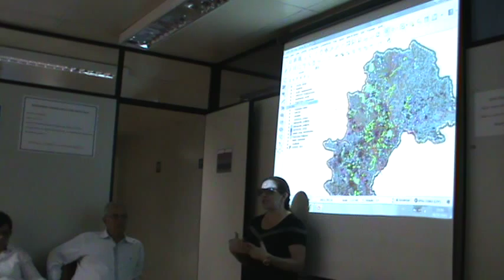Concidade reunião 26/11/15 (5/8)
CONCIDADE - CONSELHO DA CIDADE DE CAMPINAS
EDITAL DE CONVOCAÇÃO - 62ª REUNIÃO ORDINÁRIA 26/11/2015
CONVOCAMOS os senhores conselheiros titulares e respectivos suplentes, e convidamos
os representantes das entidades suplentes que compõem o Conselho da Cidade
de Campinas, para a 62ª Reunião Ordinária, a ser realizada excepcionalmente quinta-
-feira, dia 26 de novembro de 2015, às 18h30, no 19º andar, sala Milton Santos, Paço
Municipal, Campinas/SP.
PAUTA:
1. Aprovação da Ata da 61ª Reunião Ordinária;
2. Abertura de inscrição das entidades para renovação do Concidade - mandato
2016/2017;
3. Etapa 1 de Ofi cinas de Revisão do Plano Diretor 2016; Explicação dos problemas,
potencialidades e propostas obtidas nas ofi cinas de diagnóstico comunitário para os
temas: Meio Ambiente; Desenvolvimento Econômico; Tecnológico e Científi co e Inserção
Metropolitana para debates e complementações;
4. Outros Assuntos.
Campinas, 19 de novembro de 2015
FERNANDO VAZ PUPO
PRESIDENTE DO CONCIDADE